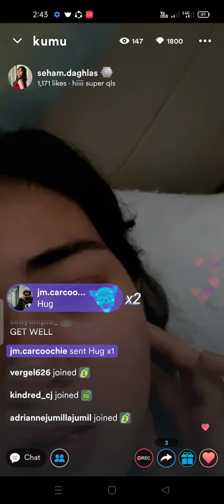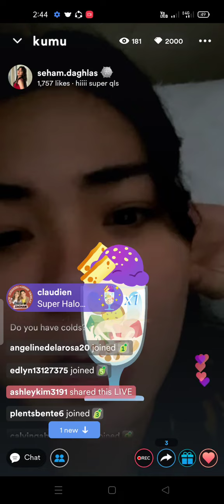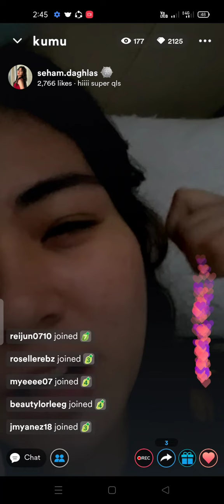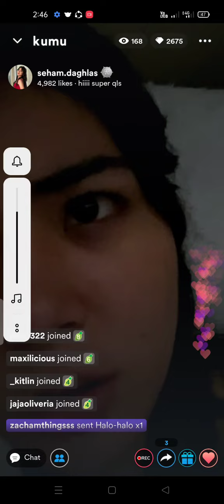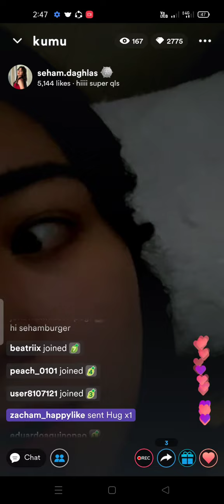Pretty Seham Daghlas Kumu Update❤️